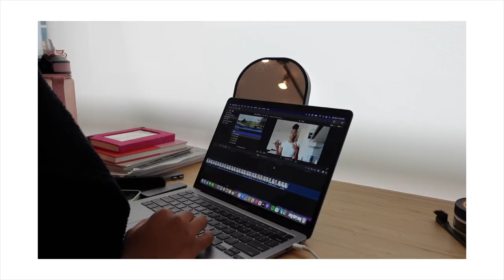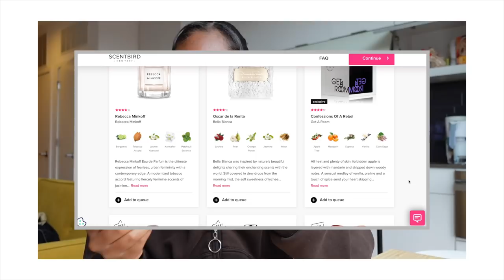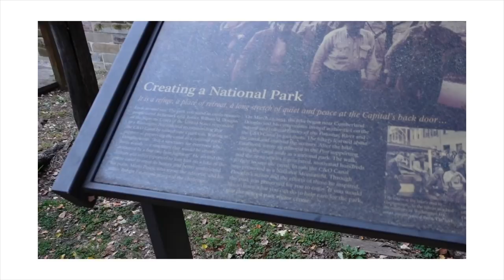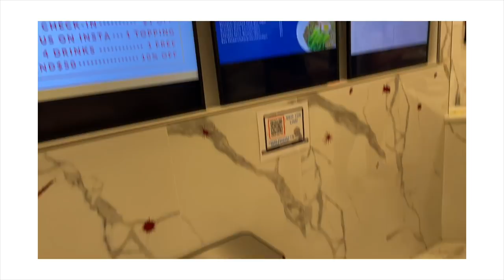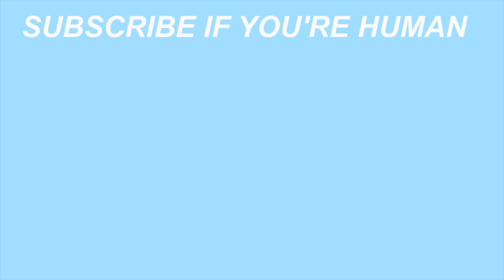dc vlog | how to have fun by yourself (what to do when you have no friends)